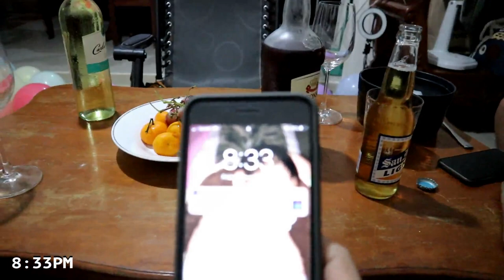SANA ALL NAG CCELEBRATE NG 6 YEARS! WAH!